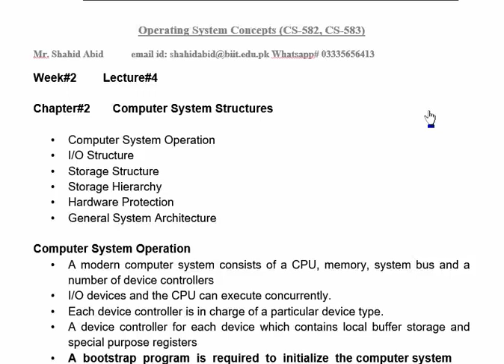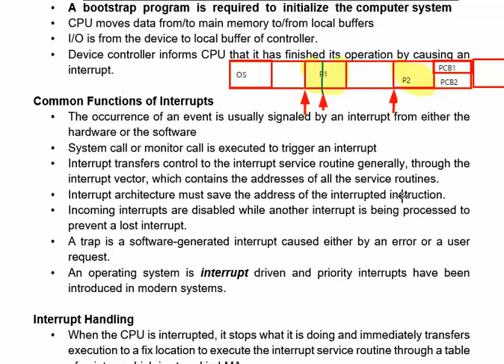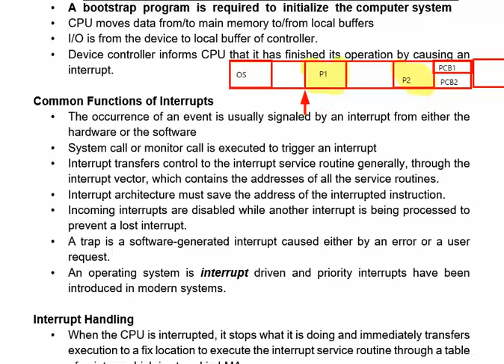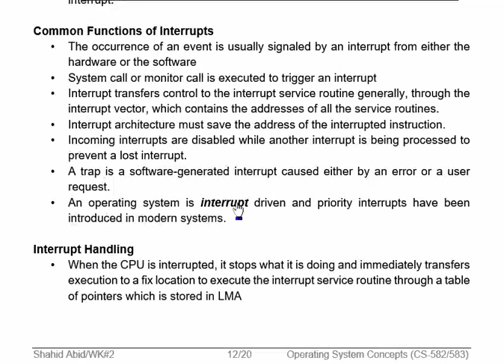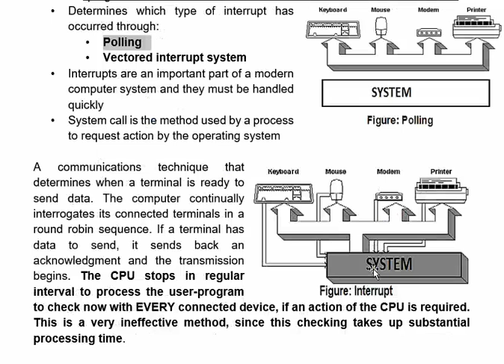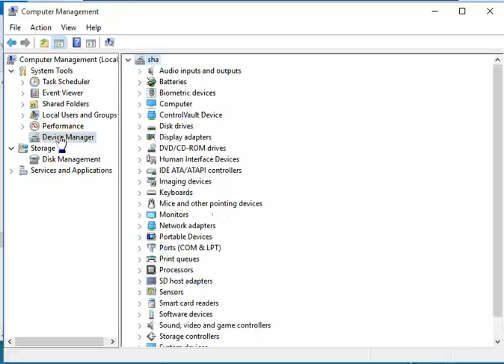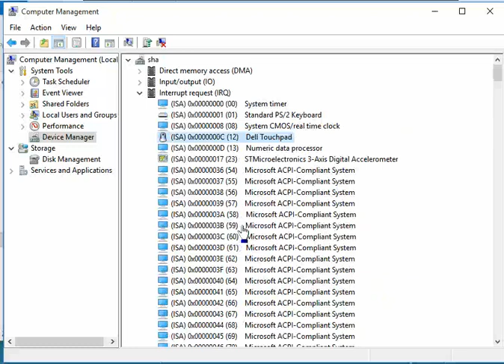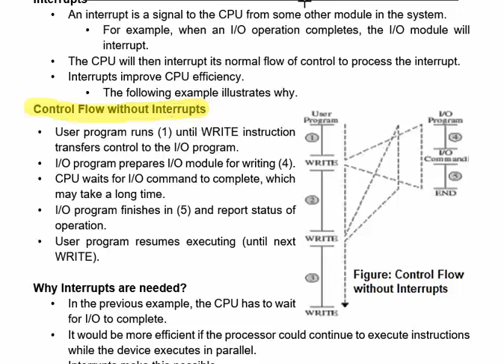OS-Wk-2-Video-5-Interrupts-I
PARALLEL SYSTEMS
DISTRIBUTED SYSTEMS
• CLIENT-SERVER SYSTEMS
• PEER TO PEER SYSTEMS
Clustered Systems
• asymmetric clustering
• symmetric clustering
REAL-TIME SYSTEMS
• HARD REAL-TIME SYSTEM
• SOFT REAL-TIME SYSTEM
Handheld Systems
Computing Environments
• Traditional computing
• Web-Based Computing
• Embedded Computing